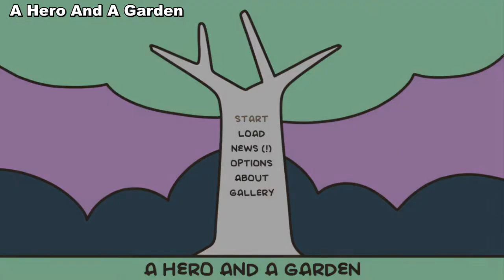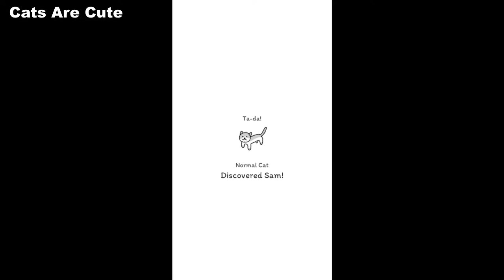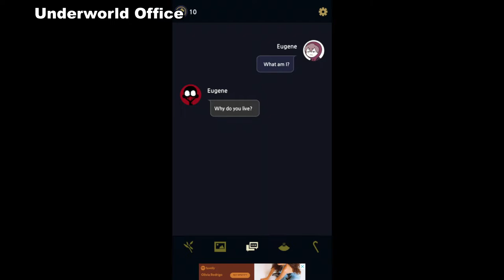Best Free Cozy Games For Android 2022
Here are some free android games that has aesthetic , cozy and warm art styles. I made a list of idle games, novel based, farming based games that suits any categories of gaming. The highlights of these games are their aesthetic art styles which I found very soothing and calming. If you wanted to try some cozy and cute style games here are some recommendation for you. Most of the games are based around pets and hamster game, while some other include explorations, puzzle and more with pleasant art styles to sooth your mind. These games are all free to download while some in app purchase may apply. Still, most of the games does not necessary require micro transaction to enjoy the full experience.

About me section

Hey There!
I draw stuffs and post them on Instagram ✏️

My PC ( low - mid range )
Intel(R) Core(TM) i3-4170 CPU @ 3.70GHz   3.70 GHz
8.00 GB (7.87 GB usable)

Drawings

Device :
Galaxy Tab A (2016, 10.1", LTE) with S Pen

Software :
Adobe Sketchbook

Subsribe to explore more free games, cozy games, relaxing games and more !